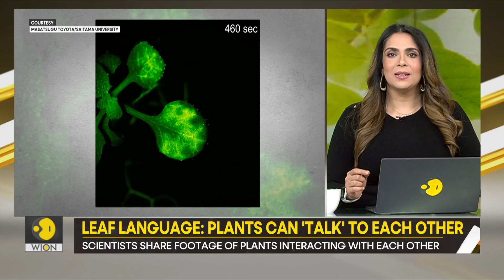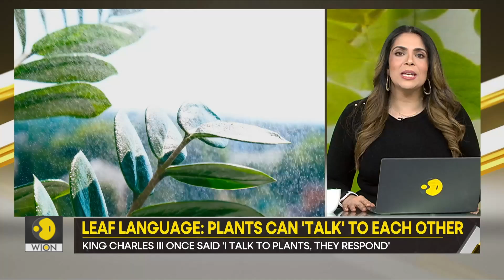Gravitas | Leaf language: plants can 'talk' to each other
Japanese scientists have captured a video showing plants "talking" among themselves. How do plants interact?